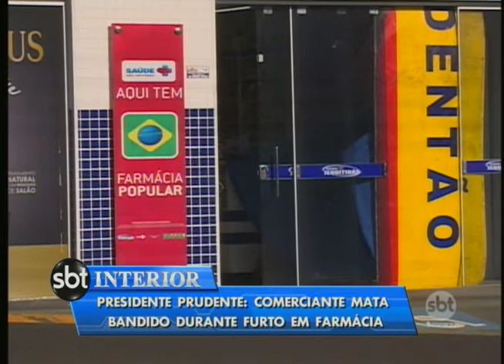Comerciante mata bandido durante furto em farmácia